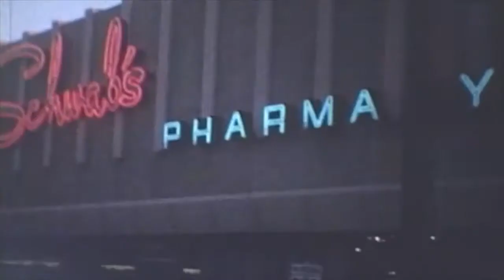Ditch Bunnies - Meanwhile on Mars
"Meanwhile on Mars" from Meanwhile on Mars by Ditch Bunnies